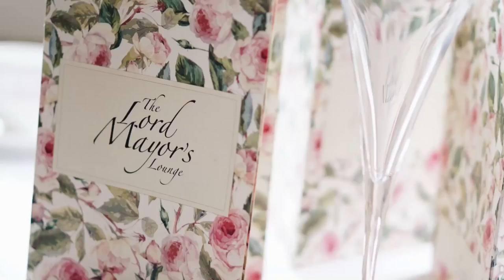Floral Afternoon Tea at The Shelbourne